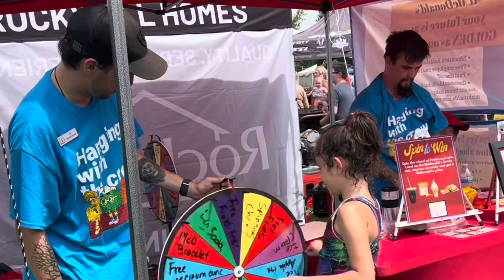Idaho Living : Ammon Days 2024.